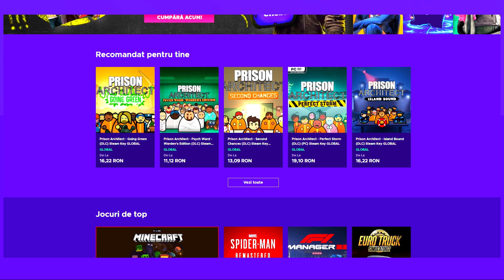Cu acest mod poti calatori in toate locatiile ascunse din Sims 4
Cu ajutorul modului The Sims 4 Travel To Venues, ai posibilitatea de a calatori in locatiile ascunse din Sims 4 fara limitari. Sper sa va placa acest clip. 🥰

🟠Origin ID: lifeofsimsYT
🧁FRIENDLY CONTENT